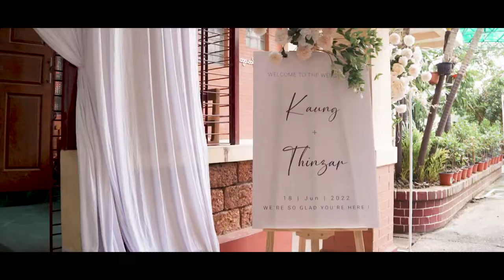Kaung Khant Win & Thinzar Zaw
Congratulation to the most lovely couple
Kaung Khant & Thinzar

Decoration|Design|Planning by
PTTS Wedding Planning